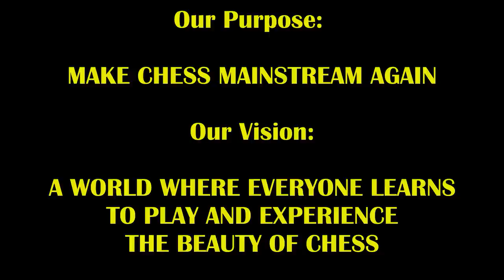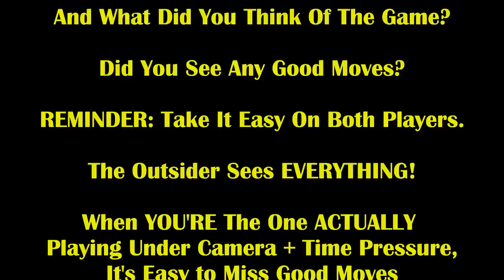2 Loud Proud Trash Talkers! 1 Mind Blowing Thrilling Game! Boston Mike vs The Great Carlini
Which trash talker will close the deal???